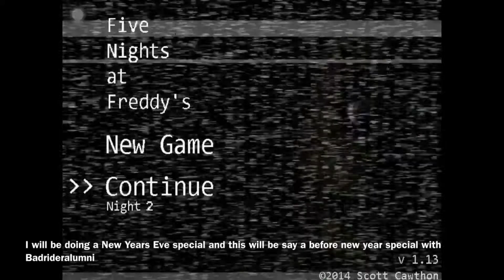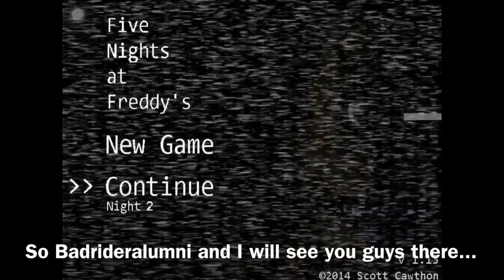Five Nights At Freddy's Announcement